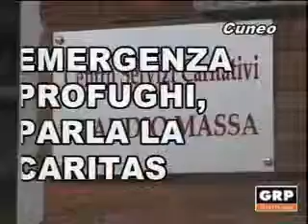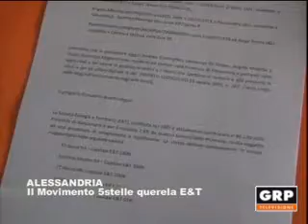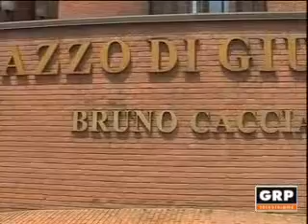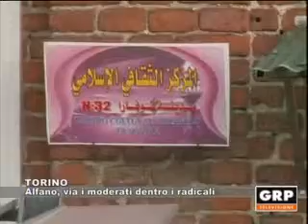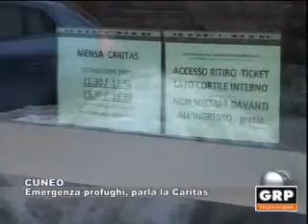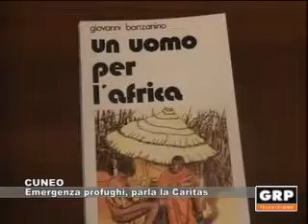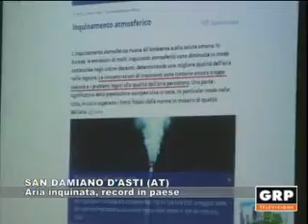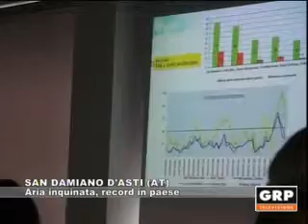TG Monitor - 27 febbraio 2015 - GRP Televisione